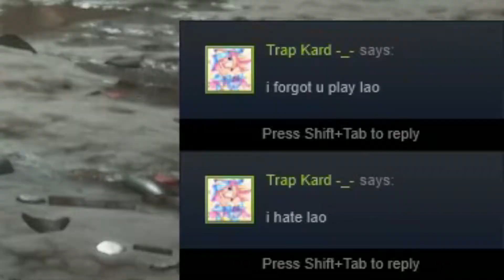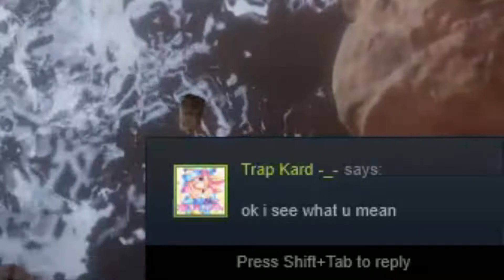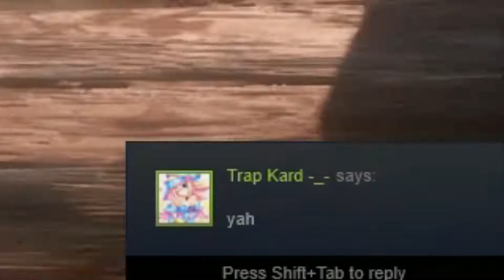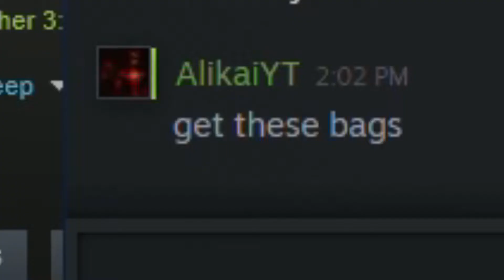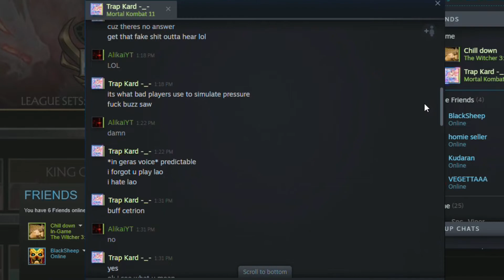Funny Game Chat Moments | Mortal Kombat 11